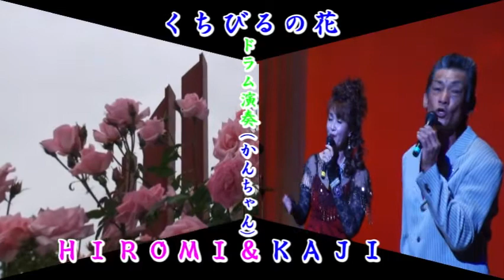かんちゃん 2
パートナＫＡＪＩさんドラムかんちゃん協力いただきましてくちびるの花をねっしょういたしました。